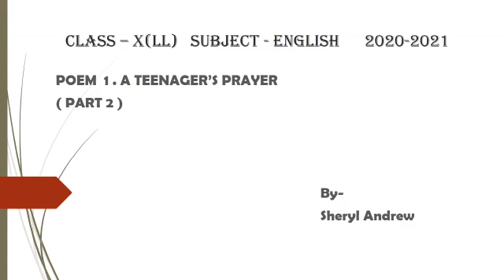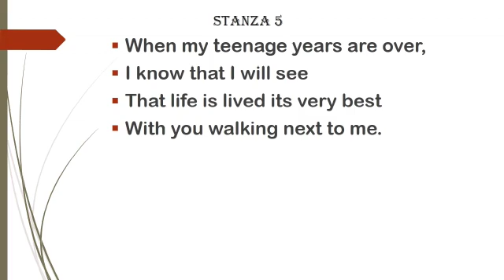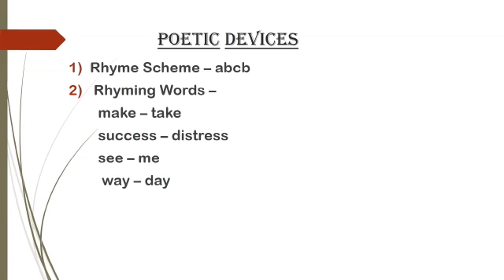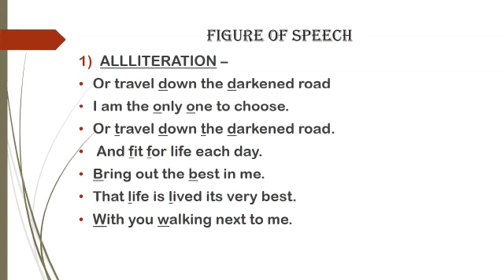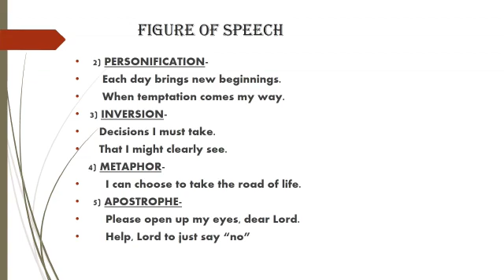Eng. LL-1.1 A teenagers prayer: Sherryl